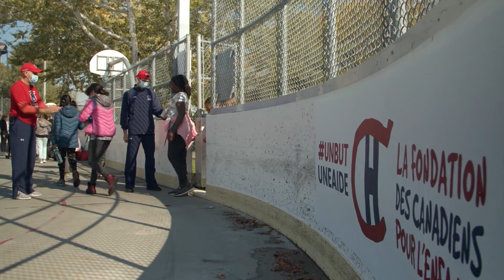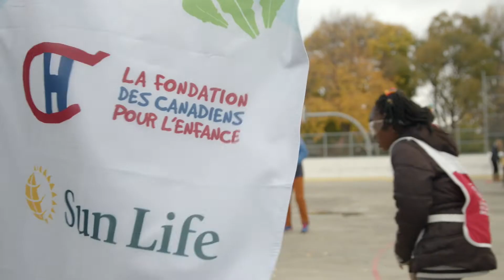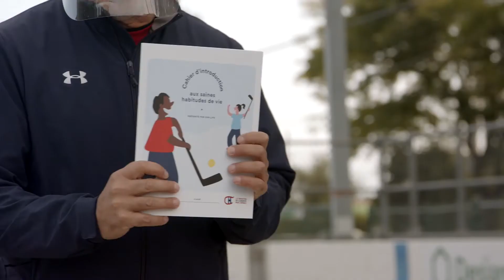Canadiens Foundation bring ball hockey to Montreal neighborhoods with Sun Life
The Montreal Canadiens Children’s Foundation will be partnering with Sun Life until the end of the 2021-22 season to activate and expand its introductory ball hockey program in underprivileged schools across Quebec.